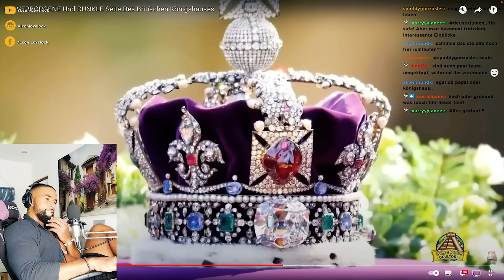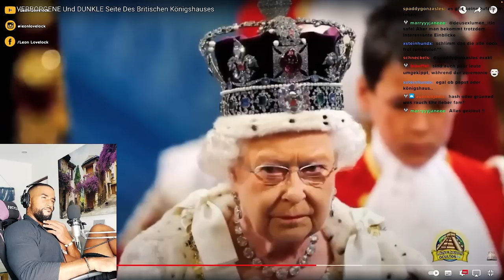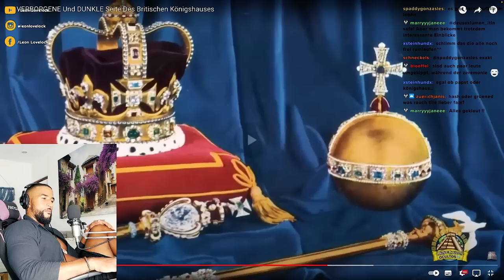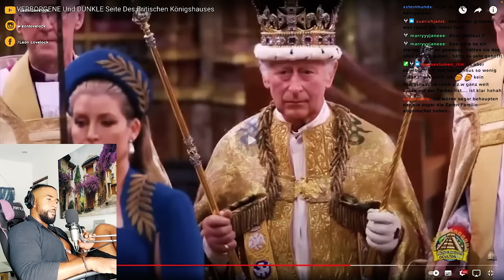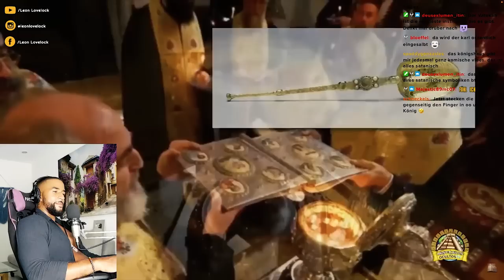DIE DUNKLEN GEHEIMNISSE DES BRITISCHEN KÖNIGSHAUSES 😳👑 [DOKU] REACTION - Leon Lovelock